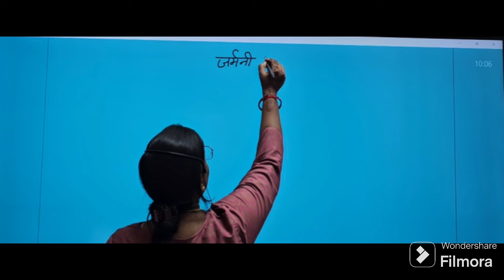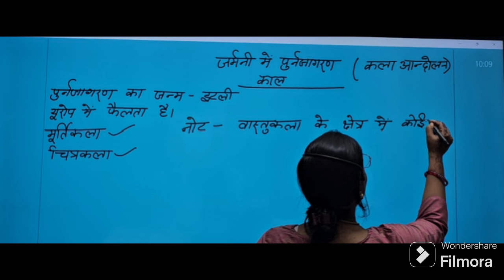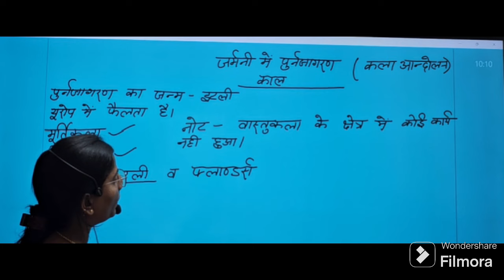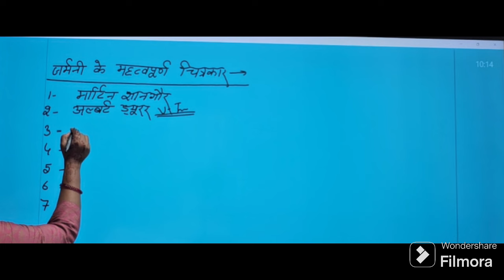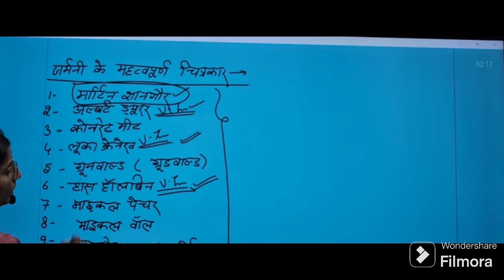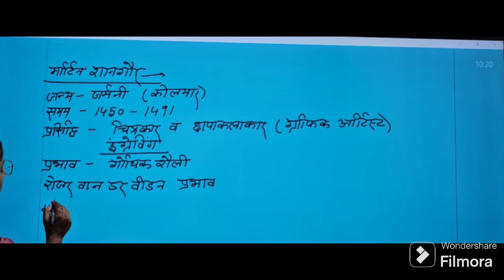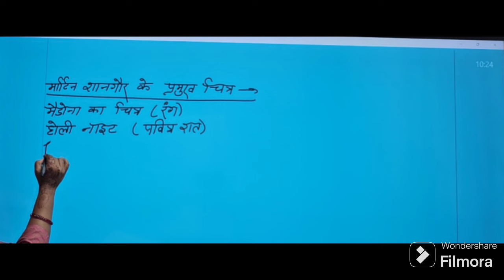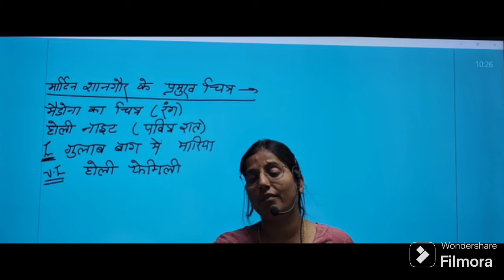NET की ऑनलाइन क्लास ज्वाइन करने के लिए संपर्क करें ।। 8545004467